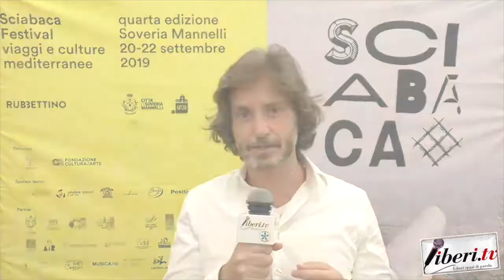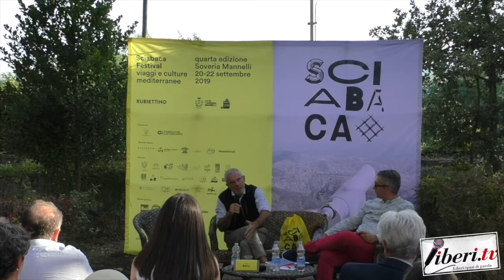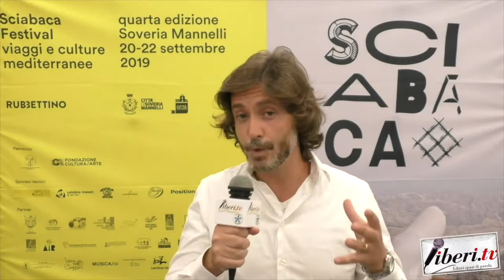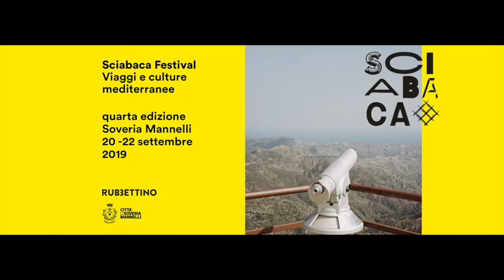Intervista a Florindo Rubbettino - Sciabaca 2019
Intervista a Florindo Rubbettino, editore.

Sciabaca 2019 Viaggi e Culture mediterranee. Soveria Mannelli (Cz).
20 settembre 2019